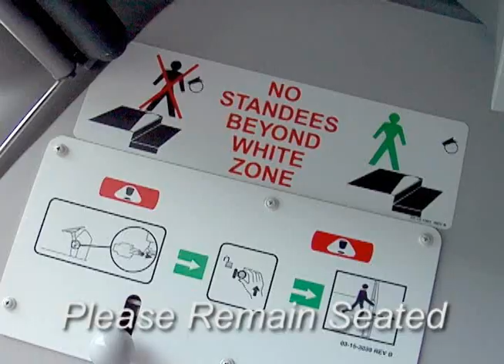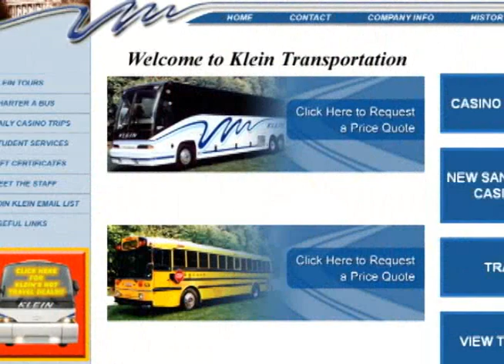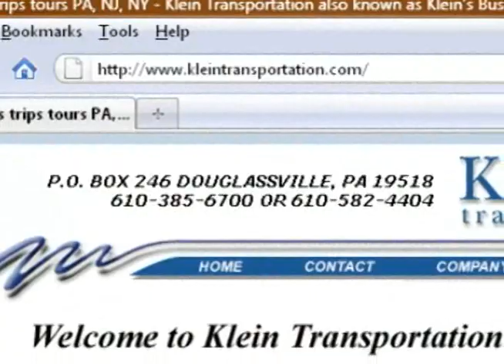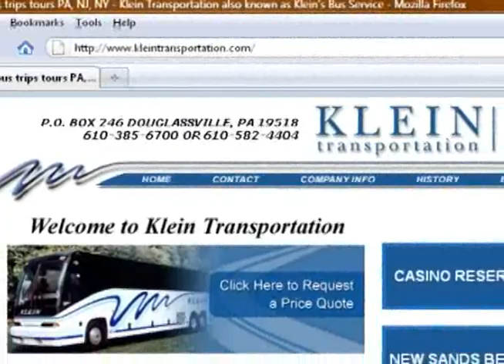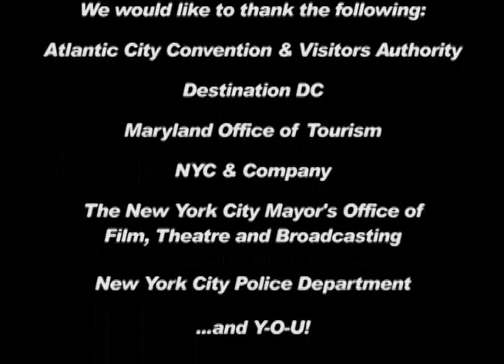MotorCoach and School Bus Professionalism - Southeast PA's BEST bus company: Klein Transportation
Klein Transportation is southeast PA's BEST, SAFEST, and most comfortable charter service! With our 47 and 54 passenger motorcoaches, complete travel agency services, and scheduled retail tours, we provide the utmost in transportation professionalism to every corner of the world! Watch this video and see why Klein's is still number one in Philadelphia, Reading, Pottstown, King of Prussia, Phoenixville, Collegeville, Downingtown, West Chester, and Coatesville after 50+ years on the job! Klein knows "Half the fun is getting There!